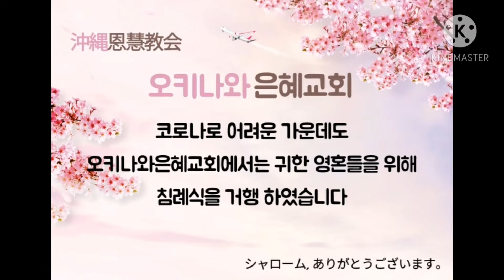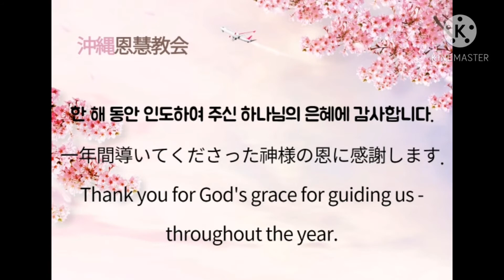일본 박영철선교사님부부 선교사역